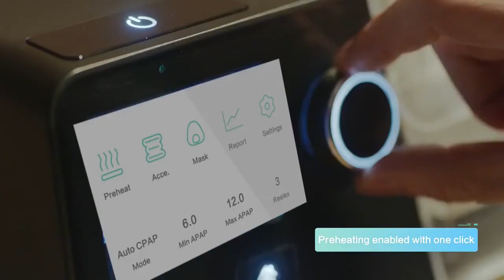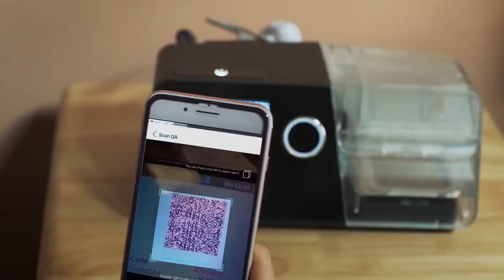RESMART G3 Auto CPAP Machine with Heated Humidifier and Heated Tubing MultiDoctorShop.com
MultiDoctorShop.com, RESMART G3 Auto CPAP Machine with Heated Humidifier and Heated Tubing, Visit 3B/BMC Resmart's Link in our website to discover more details and photos about this device